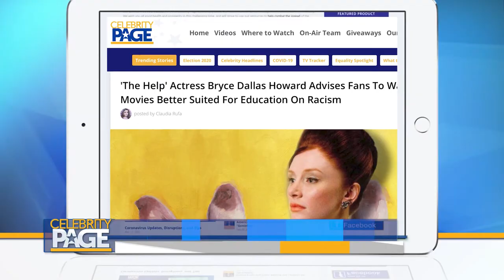Paige Howard Talks Family Legacy & New Role In Nickelodeon's 'The Astronauts' | Celebrity Page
You're definitely a fan of the Howard family if you love Bryce Dallas Howard from Jurassic World, or Ron Howard from his incredible resume on Happy Days, Apollo 13 and more. Now, Paige Howard is chatting all about her starring role in TheAstronauts, airing Fridays on Nickelodeon.